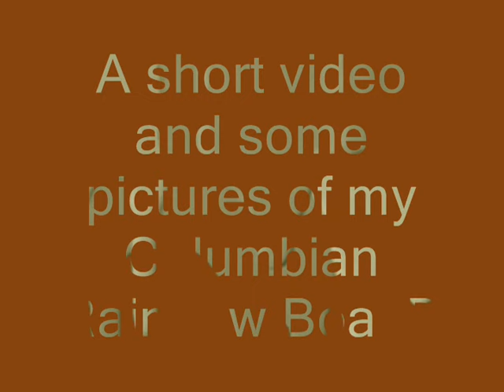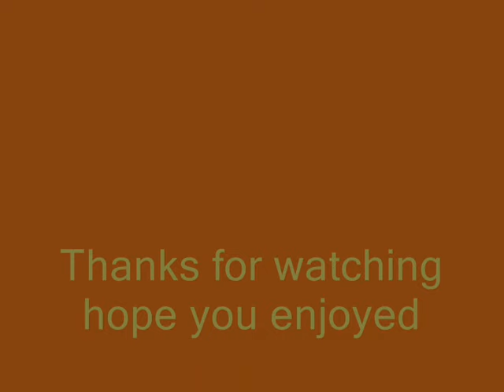Update on pics of zeus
A short Video and a couple pictures of myColumbian Rainbow Boa, hope you enjoy, thankyou :D